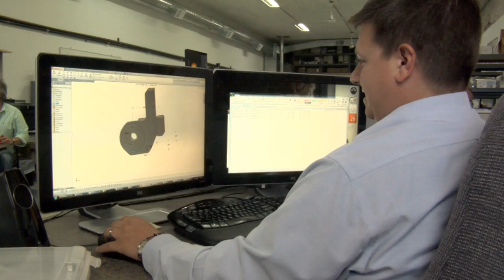InnovaPrep LLC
After working for the Midwest Research Institute for 15 years, David Alburty decided to become his own boss. Alburty Labs was formed in a shed in his back yard in 2005, where he first began work on a biological sample concentrator. After four years, InnovaPrep was founded and moved into downtown Drexel, MO.

InnovaPrep's goal is to make it faster, easier, and more efficient to create samples suitable for testing air and water for biological contamination and pathogens. This technology has major ramifications for bio-defense, environmental, medical, and commercial uses. InnovaPrep is able to take liters of air and water samples and concentrate them down to less than one milliliter, enabling detection at levels far below those previously possible.

InnovaPrep made significant use of available resources. The Small Business and Technology Development Center at UMKC helped lay out a business plan and access state and federal financial resources.

The Missouri Technology Corporation (MTC), housed within the Missouri Department of Economic Development (DED), was instrumental in Innovaprep's growth. The MTC provided financial resources to help the company secure their patents and seed funding to pursue federal Small Business Innovation Research grants through its Missouri Technology Incentive Program (MoTIP) in partnership with the Missouri Federal and State Technology program (MOFAST) and the Missouri Small Business and Technology Development Centers.

InnovaPrep's success is also helping put Missourians back to work. The company's goal is to hire 10 new employees per year, a huge impact in a town of just over 1,000 people. To help meet this goal, InnovaPrep was approved for the Missouri Quality Jobs program.

Missouri's Small Business and Technology Development Centers are located throughout the state. Their goal is to assist in preparing successful proposals, implement Phase II technical/business proposal assistance program, and assist in Phase III management and commercialization.

The Missouri Technology Corporation the focal point for creating better ways Missouri businesses can interface with universities in order to solve technical and productivity issues; for bringing more research funding and emphasis to Missouri universities, especially involving the life sciences, information technology and advanced manufacturing.